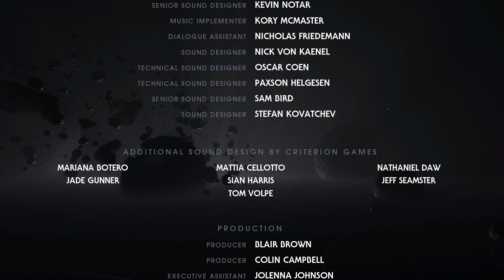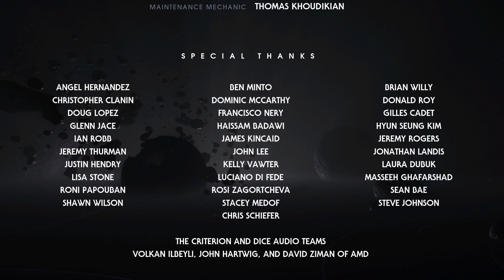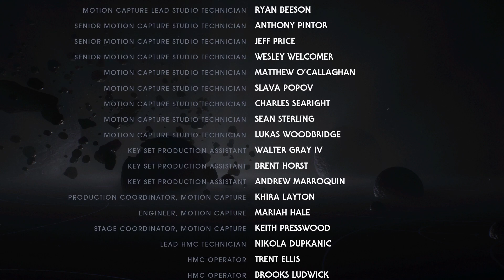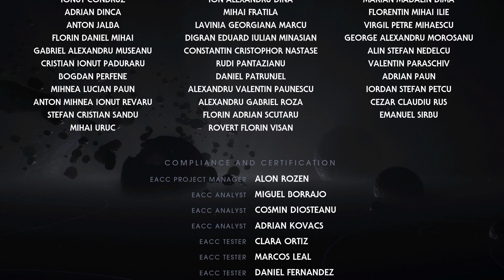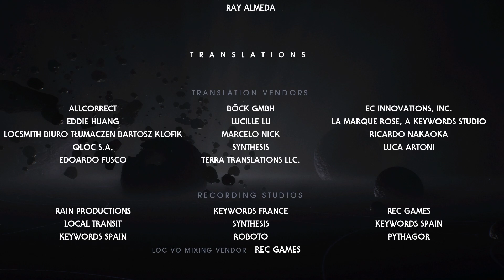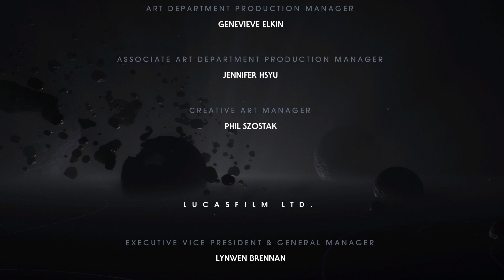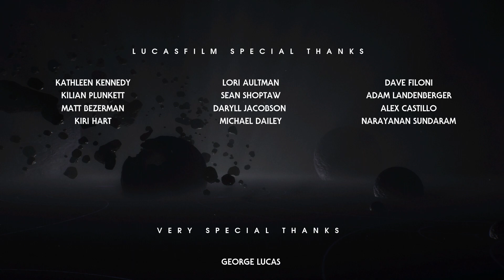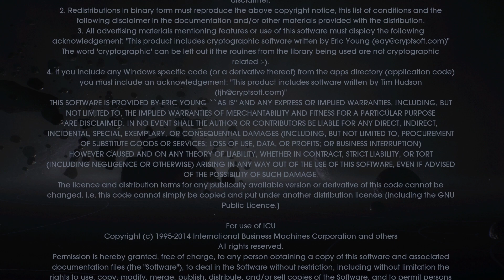Star Wars JEDI: FALLEN ORDER - die komplette Story! [Deutsch]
Wenige Tage nach unserer Rezension zu Star Wars Jedi: Fallen Order haben wir heute noch ein weiteres Video für euch. Mit dem Story-Zusammenschnitt können auch diejenigen, die das Spiel selbst nicht spielen wollen oder können die Reise von Cal miterleben. Wir wünschen Viel Spaß!